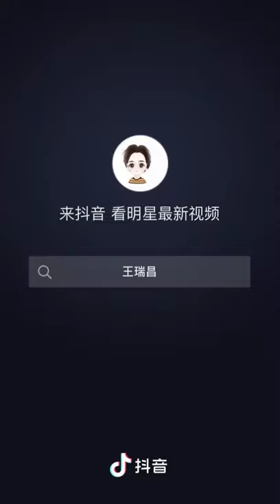RICHARDS WANG DOUYIN COMPILATION| WANG RUI CHANG,RUICHANG WANG TIKTOK COMPILATION